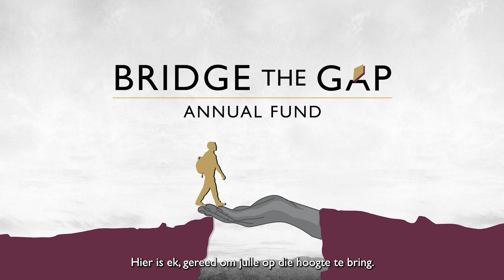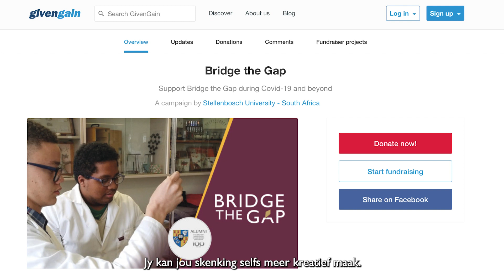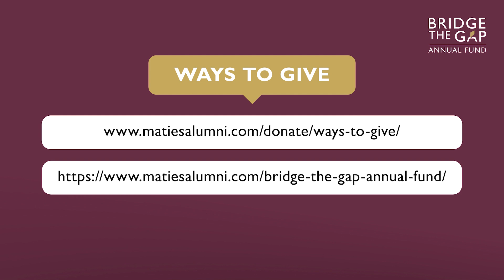How Maties can bridge the gap| Hoe Maties die gaping kan oorbrug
Our Hubs in Europe had quite a range of activities for 2021. These included lectures, panel discussions, professional networking events, fundraisers and social gatherings. Not even the Covid_19 pandemic could put a damper on the Maties-spirt. So a big thank you from Alison April, Director of Development and Alumni Relations in Europe.
To end the year on a high note, we would like to encourage Maties to give back. Stellenbosch University's annual fund, Bridge the Gap enables our student community, staff, alumni, parents, and friends to support our students with the things that are making their lives undeniably difficult. With your help we can close the gap between talent and financial need.
Ons Hubs in Europa het 'n hele reeks aktiwiteite vir 2021 gehad. Dit het lesings, paneelbesprekings, professionele netwerkgeleenthede, fondsinsamelings en sosiale byeenkomste ingesluit. Nie eens die Covid_19-pandemie kon 'n demper op die Maties-gees plaas nie. So 'n groot dankie van Alison April, Direkteur van Ontwikkeling en Alumnibetrekkinge in Europa.
Om die jaar op 'n hoë noot af te sluit, wil ons Maties aanmoedig om terug te gee. Die Universiteit Stellenbosch se Jaarfonds, Bridge the Gap, stel ons studentegemeenskap, personeel, alumni, ouers en vriende in staat om ons studente te ondersteun met die dinge wat hul lewens onteenseglik moeilik maak. Met jou hulp kan ons die gaping tussen talent en finansiële behoefte verklein.